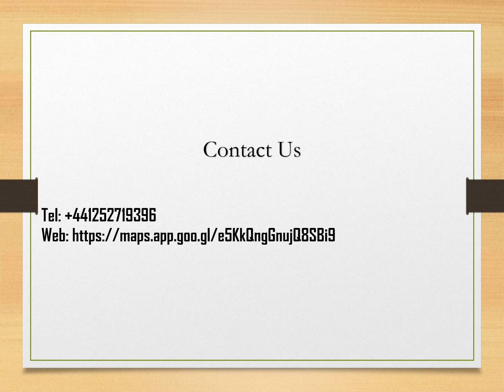House Extensions in Crondall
If you are searching for the Best House Extensions in Crondall then contact Elm Carpentry & Construction Ltd.